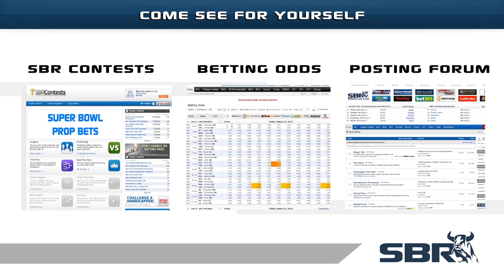Isolated NHL Picks for Top Match of the Night: Sabres vs Canadiens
Although Dave Golokhov normally puts his top free NHL picks in his NHL picks of the day articles and videos, he found a particular interest in playing the NHL betting lines on the Sabres vs Canadiens match-up tonight. Watch as he analyzes the hockey odds on the match with SBR host Dax Floyd.